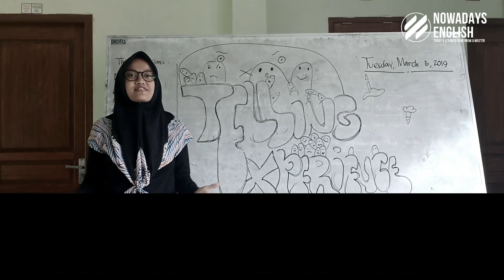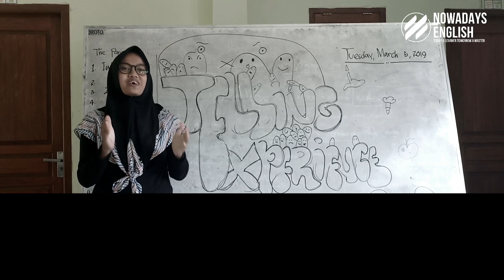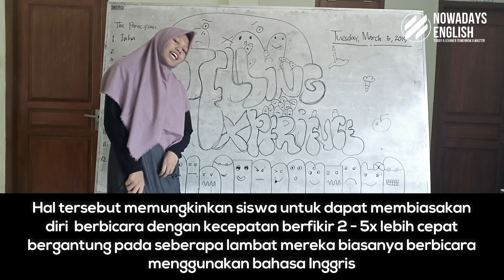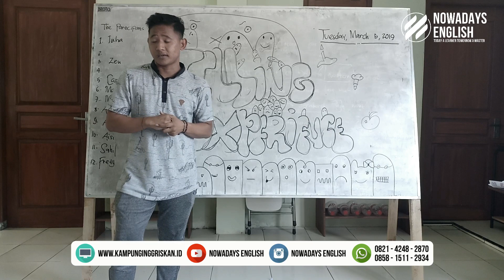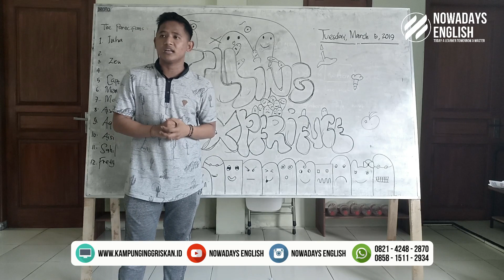Hasil Belajar di Kampung Inggris Pare Sebulan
mereka tidak hanya belajar speaking, namun juga listening skill, vocabulary in use, grammar, dan public speaking. jadi hasil bellajar tidak hanya difokuskan pada satu skill saja. pembelajaranpun berbasis integrated learning yang mana dalam satu aktifitas, fokus skill yang dilatih lebih dari 2 skill.